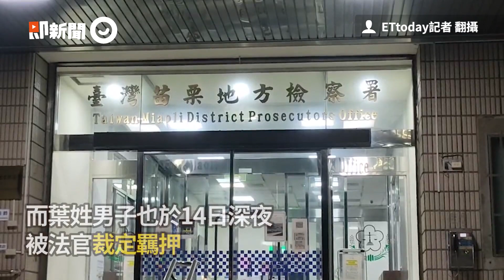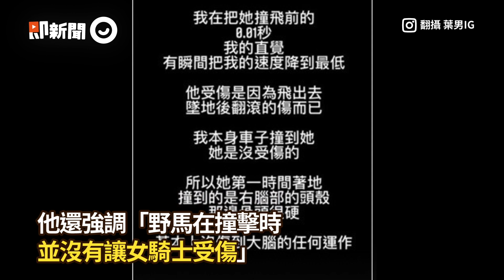野馬男遭目擊「國道蛇行換車道」 深夜被裁定羈押！至少5年重罪｜車禍｜闖紅燈｜苗栗